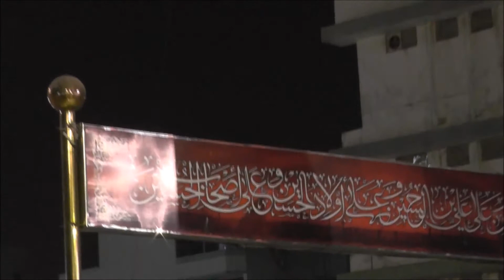NAUCHANDI JUMAYRAAT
MATAMDARI AT IMAMBARGAH RIZVIA SOCIETY.NAZIMABAD.KARACHI